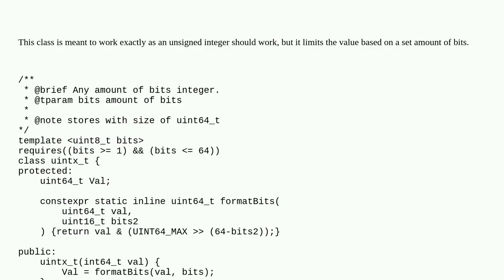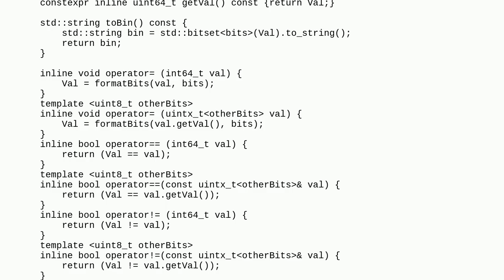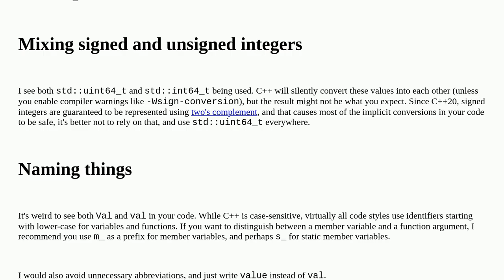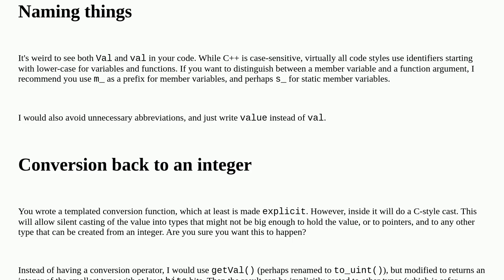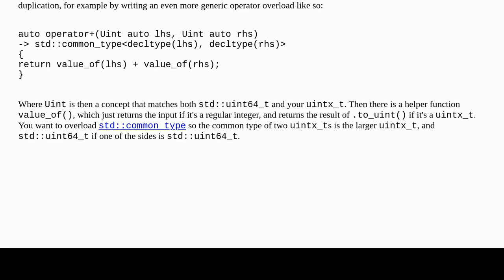Codereview: Any amount bits integer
Any amount bits integer

A special thanks goes out to the community

  binary integer c++